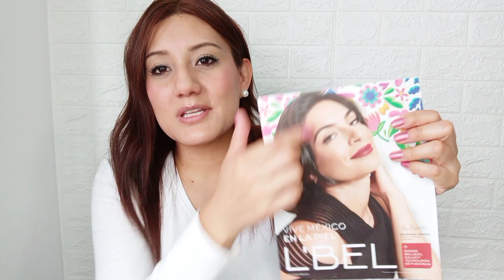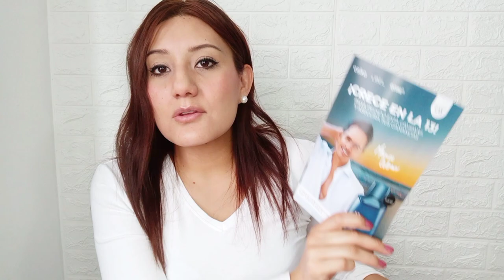HAUL BELCORP CAMPAÑA 12 + NUEVOS LABIALES CHERRY 🍒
Hola chic@s

Ya tenemos video de campaña 12 2023

Les comparto el link donde pueden comprar en mi tienda en linea y recibir su pedido hasta la puerta de su casa 😀

@ Lupi.taluu